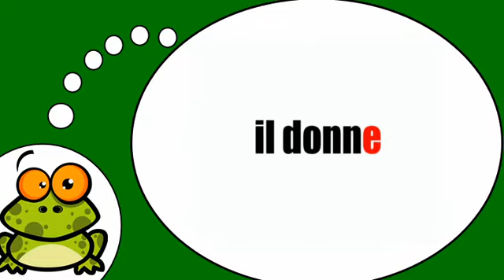动词=给=在目前的紧张